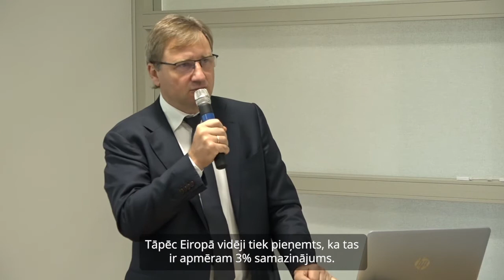LU vadības un ekonomikas fakultātes dekāna prof. Gundara Bērziņa ieteikumu enerģijas taupīšanai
Tuvojoties apkures sezonai, ir pēdējais brīdis pārskatīt elektrības un energoresursu patēriņa paradumus, lai savu iespēju robežās mazinātu augošo cenu ietekmi. Vienkāršākais un efektīvākais padoms ir nomainīt apgaismojumu, taču vēl ir daudz praktiski lietderīgu ieteikumu paradumu maiņai, kas gan mājsaimniecībām, gan uzņēmumiem var palīdzēt samazināt elektrības patēriņu.

2022. gada 8. septembrī notika diskusija "Par energoresursu taupības pasākumiem", kurā speciālisti sniedza īsus un praktiskus ieteikumus enerģijas patēriņa samazināšanai mājsaimniecībās un uzņēmumos. Diskusiju organizēja Elektrum Energoefektivitātes centrs un Ekonomikas ministrija, tajā piedalījās Patērētāju tiesību aizsardzības centra, Būvniecības valsts kontroles biroja un Latvijas Universitātes pārstāvji.

Dalībnieki: ekonomikas ministre Ilze Indriksone, Būvniecības valsts kontroles biroja vadītāja Svetlana Mjakuškina, Patērētāju tiesību aizsardzības centra vadītāja Baiba Vītoliņa, Latvijas Universitātes Biznesa, vadības un ekonomikas fakultātes dekāns prof. Gundars Bērziņš, Elektrum Energoefektivitātes centra projektu vadītājs Toms Lācis.